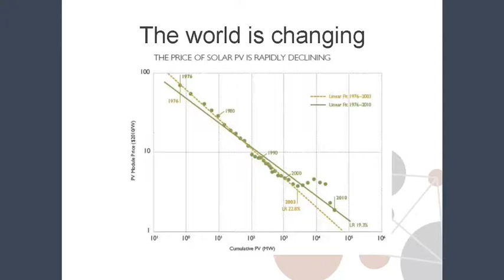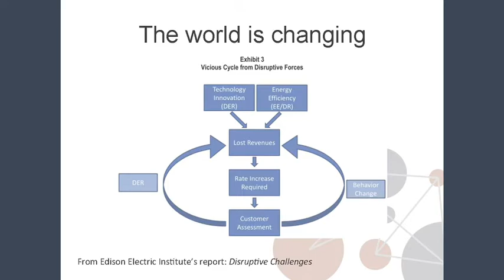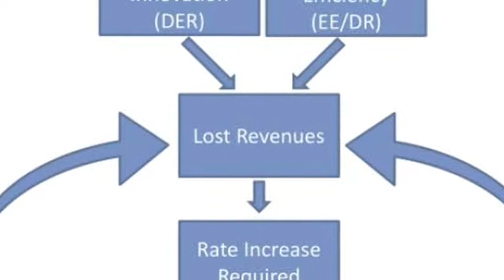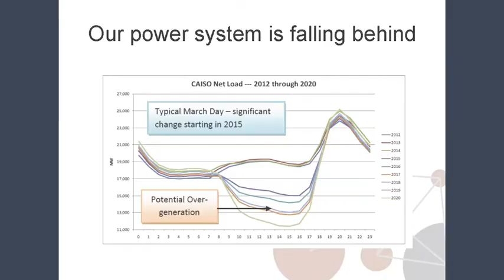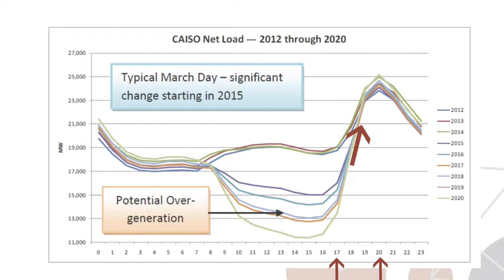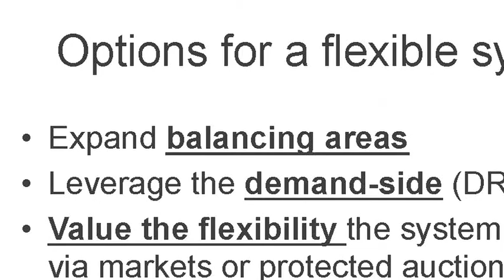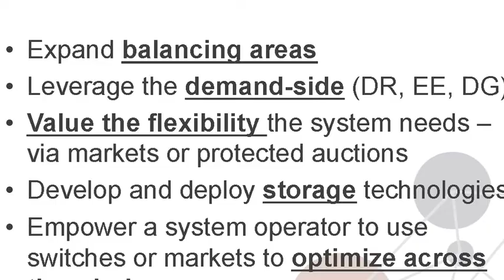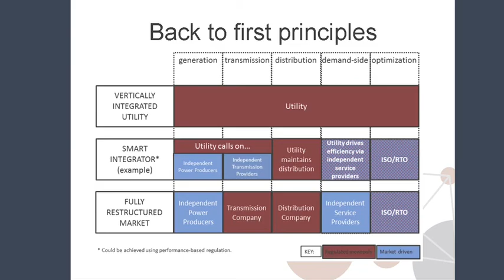Presentation to the Energy Future Coalition Part I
America's Power Plan is a policy toolkit, developed to facilitate the transition to a clean energy future.